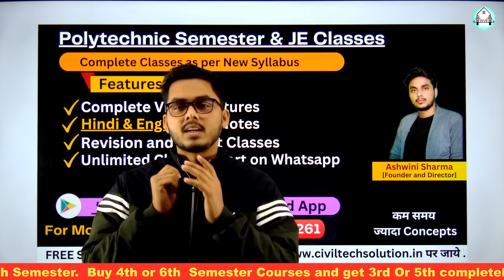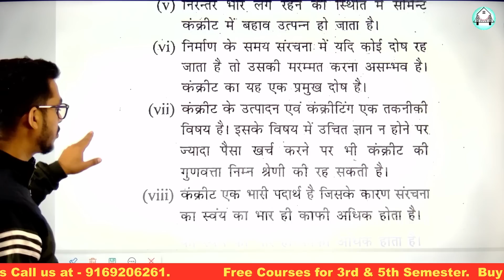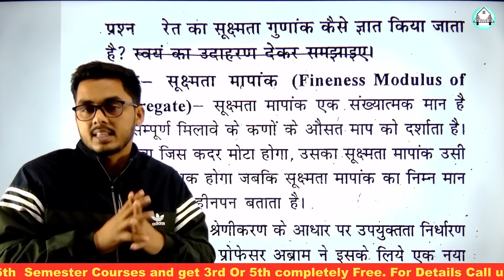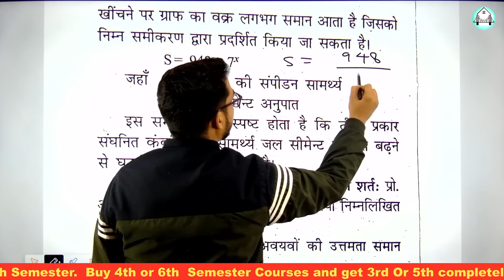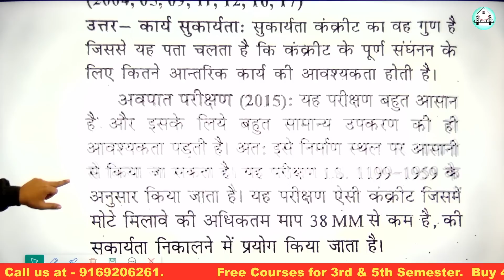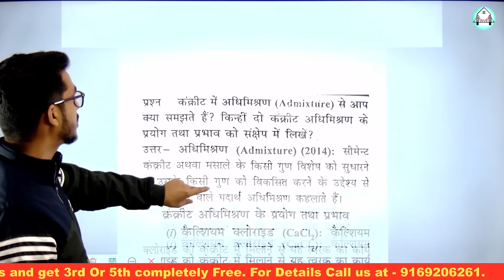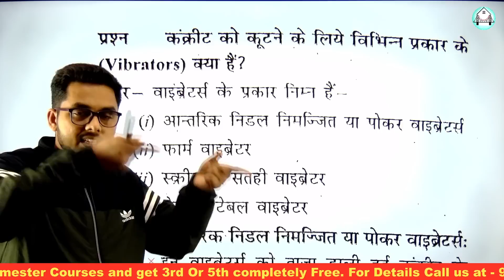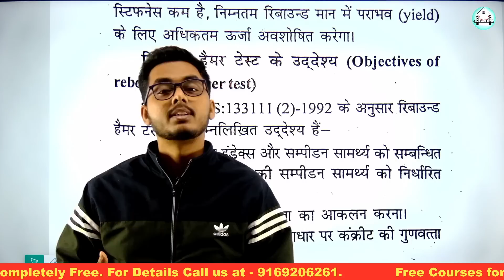Concrete Technology ( कंक्रीट तकनीकी)|| Full Revision || (The Real मैराथन) - by Ashwini Sharma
Concrete Technology ( कंक्रीट तकनीकी)|| Full Revision || (The Real मैराथन) -

Concrete_Technology_Marathon_By_Civil Tech_Solution

Construction material polytechnic 1st semester
Diploma construction Materials
construction material for civil engineering
construction material for civil engineering polytechnic
construction material important question

Civil 3rd semester Concrete Technology
Upbte 3rd semester Revision Classes
Civil 3rd semester Revision Class
Concrete Technology Marathon

Civiltechsolution
Ashwinisharma
AshwaniSir